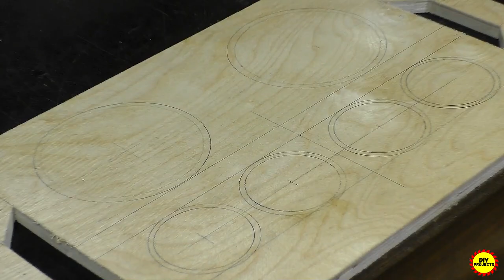Do-it-yourself ingenious homemade woodwork .Diy Projects,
DIY​ Woodworking​ Craft​ master tools homemade diy idea wood diy how to crafts tools idea Hello, friends. This is the DIY projects channel, where I make various gadgets, simple projects for the home ,a homemade tool for the workshop. .